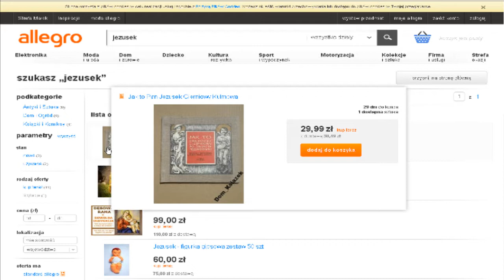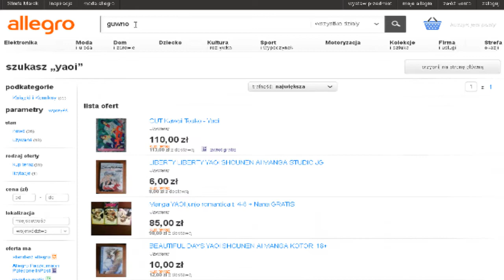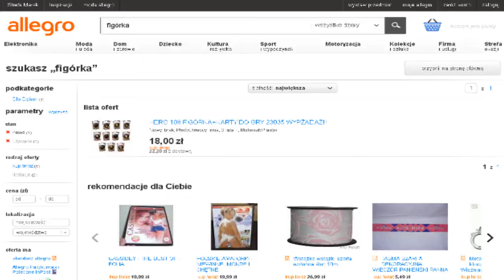Ciemna Strona Allegro #03 - Jezusek Cierniowy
Ciemna Strona Allegro, kultowa jak sto nieszczęść seria z mojego kanału, prowadzona od 2015 do 2018, gdzie przeglądam dziwne aukcje na Allegro.pl oraz innych portalach społecznościowych!